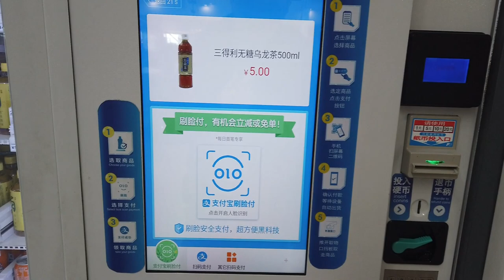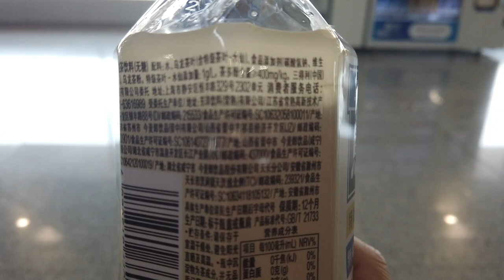后疫情时代 北京首都T2机场现状